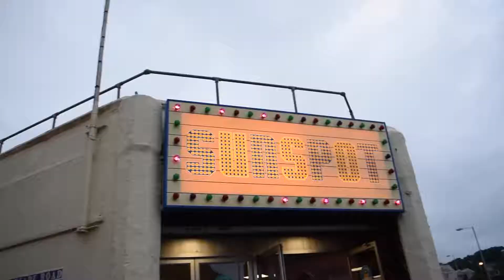Devon 2016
Matt Stokes
ZK Media
Colemore Plaza
20 Colemore Circus
Queensway, Birmingham
B4 6AT

▼Network